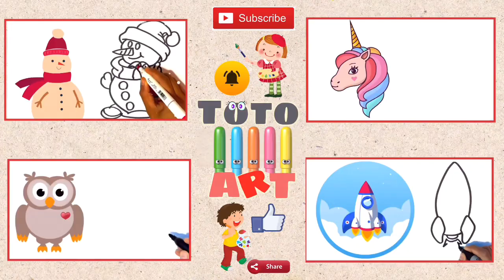Learn Shapes , Painting and Coloring for Kids & Toddlers | Draw, Paint and Learn shapes -toto art